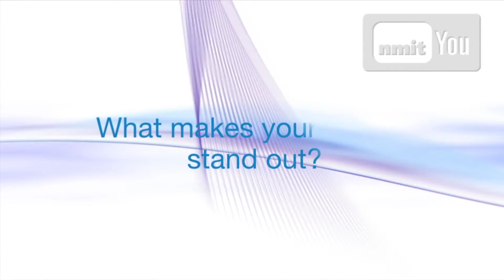Melbourne Polytechnic Our People, Our Stories 2011 Music Performance Melanie